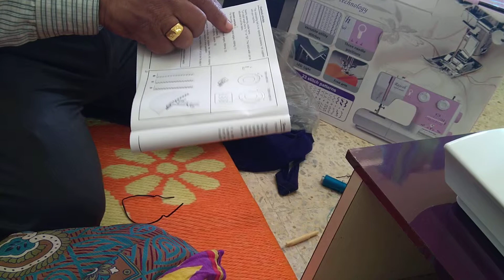How to use over lock foot